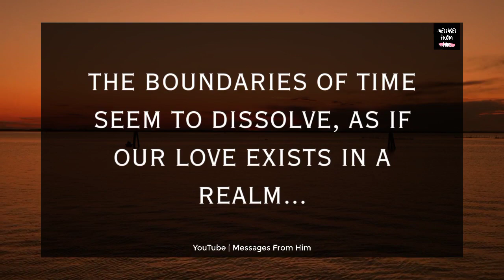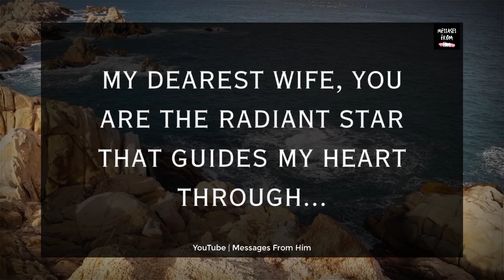Divine Masculine to Divine Feminine 💗💫| Be Ready, Babe! Our Union is Coming Soon 😀🔥 27 August 2023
RELATED QUERRIES :
dm to df
divine feminine
dm to df twin flame
twin flame